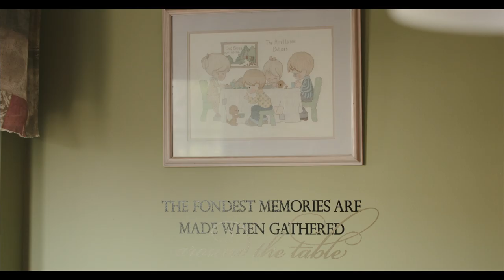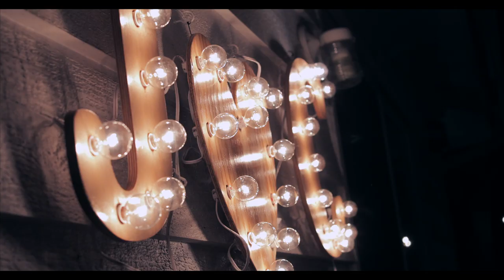Emotional Groom's Vows Will Make You Cry